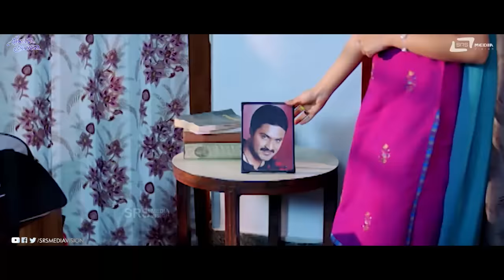Muhartad Timealli Light Ge Yenaithu ? | Snehana Preethina | Darshan | Scene-20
Watch  Muhartad Timealli Light Ge Yenaithu ? Scene-20
from the film  Snehana Preethina on Srs Media Vision Entertainment Channel..!!!
Film:  Snehana Preethina
Starcast: Darshan, Adithya, Sindhu Tholani
Director: Shahuraj Shindhe
Producer: Anaji Nagaraj
Banner: Namana Films
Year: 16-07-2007